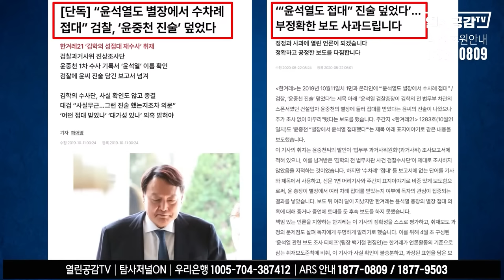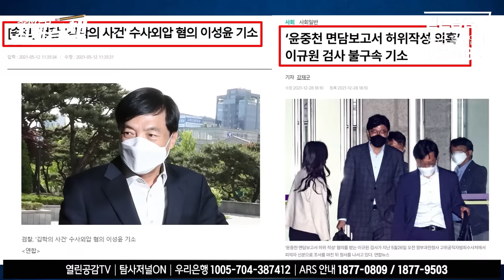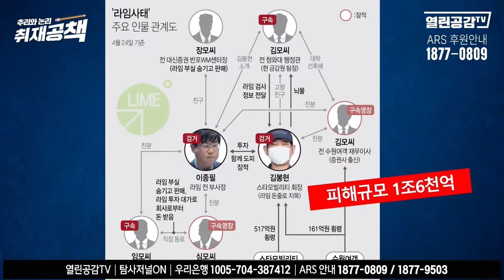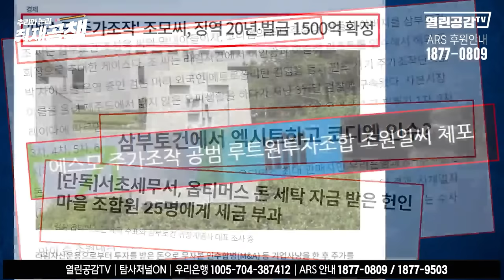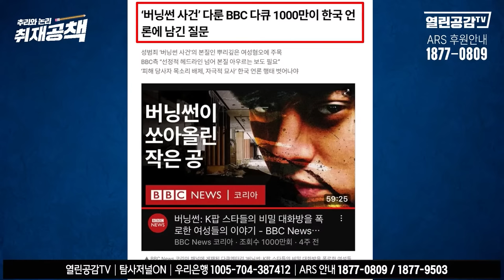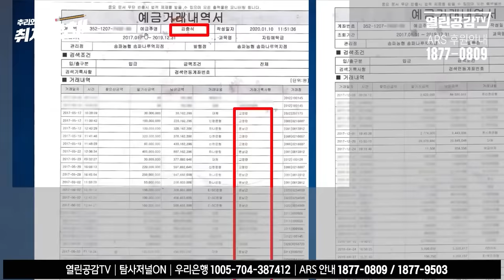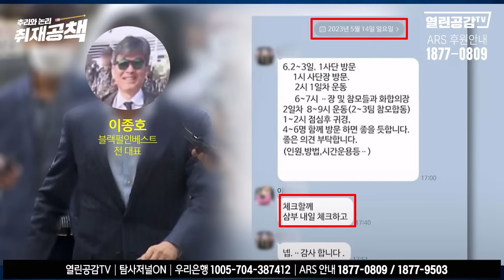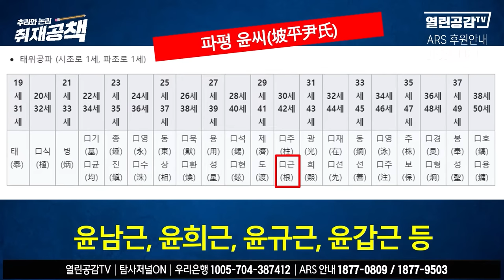너무도 두렵고 무서운 사실과 음모!!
◼ 후원계좌 : 우리은행 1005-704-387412
◼ 후원계좌 : 국민은행 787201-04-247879
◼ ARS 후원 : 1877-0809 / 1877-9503